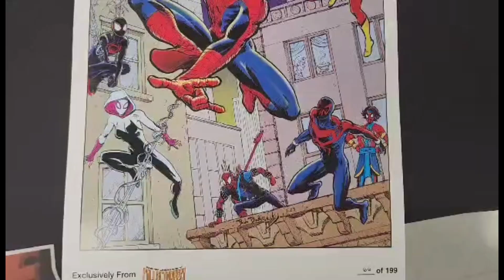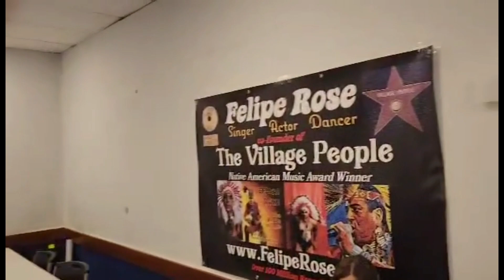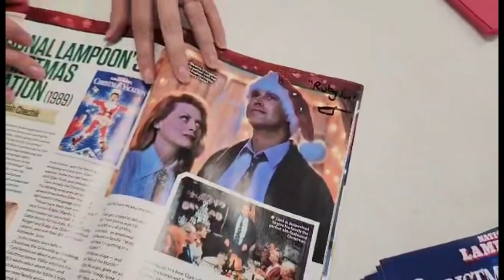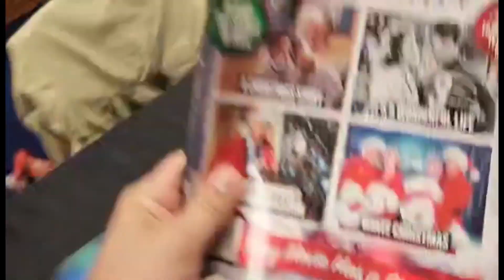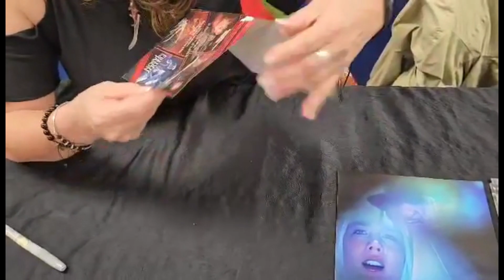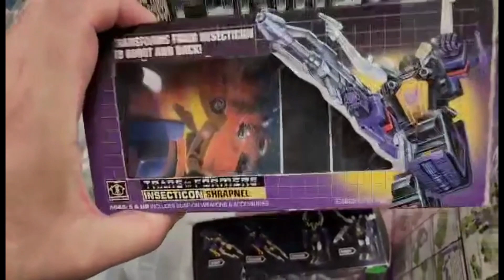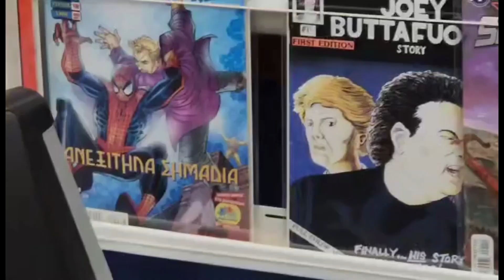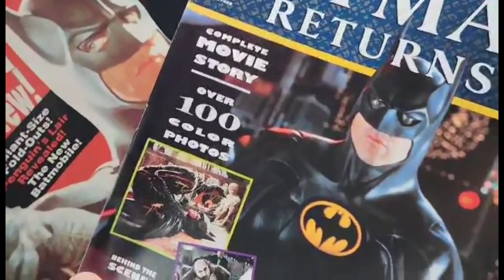Mary Gibbs, Felipe Rose, Ellen Latzen at New Jersey Collectorfest, 9/24/23, Wayne NJ